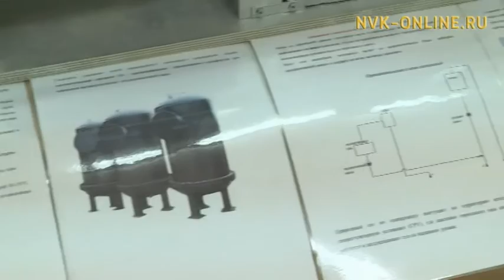Отборочные соревнования профмастества «World Skills» завершились в Якутии